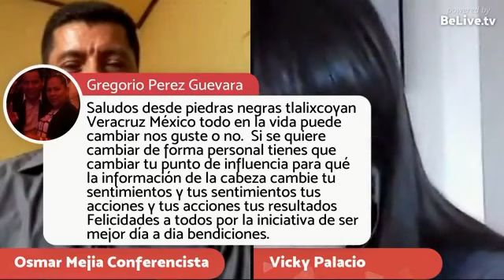CÓMO VENCER LAS ADVERSIDADES Y BAJA AUTOESTIMA EN LA SALUD MENTAL - Osmar Mejía